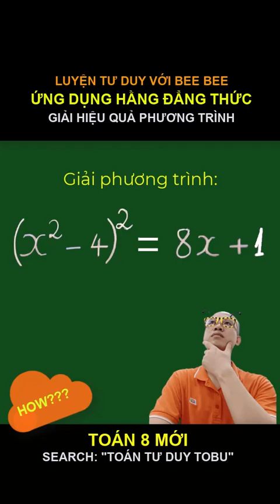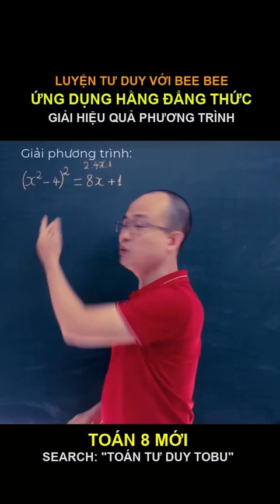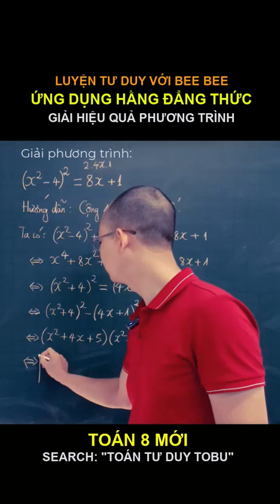ỨNG DỤNG HẰNG ĐẲNG THỨC GIẢI HIỆU QUẢ PHƯƠNG TRÌNH